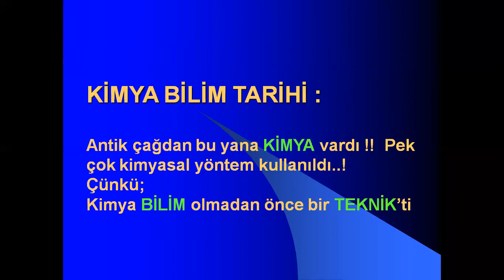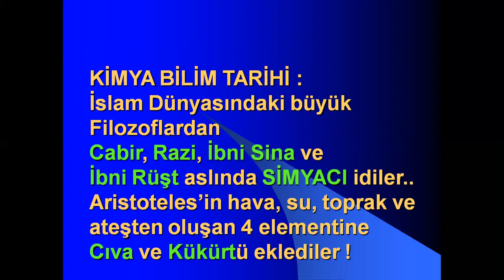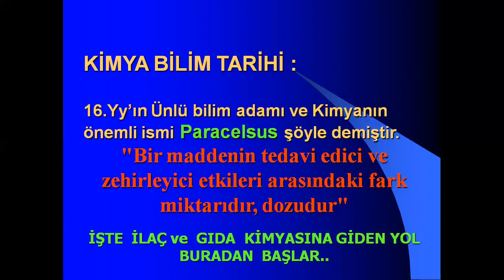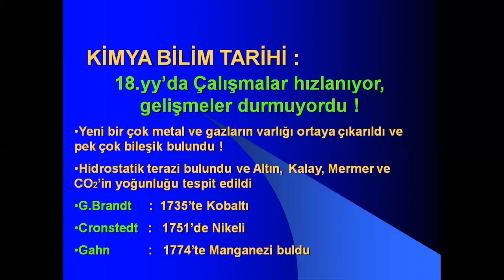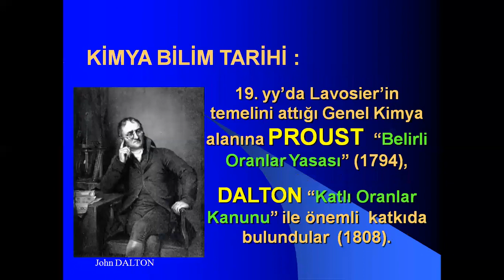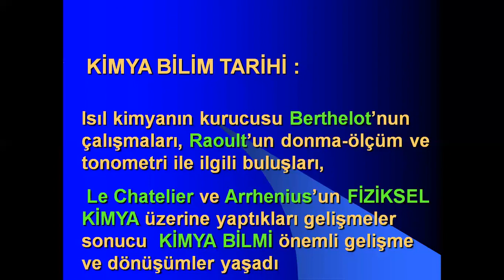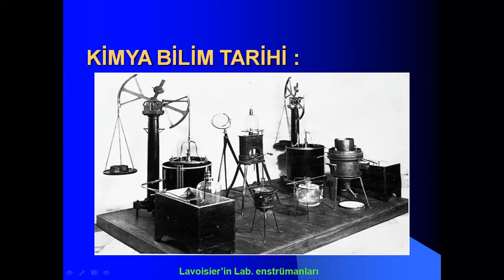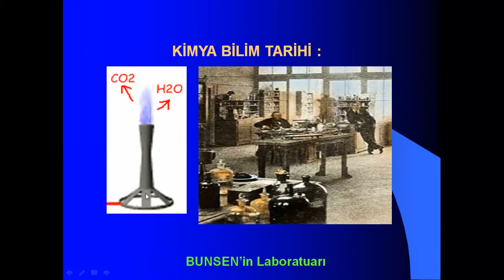Kimya Özelinde Bilim Tarihi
Kimya Bilim Tarihi (KBT) Ders Sunumu